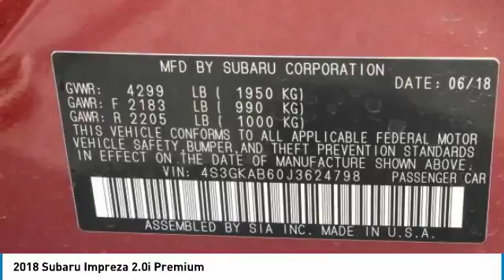2018 Subaru Impreza Grapevine TX, Plano TX, Ft. Worth TX J3624798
2018 Subaru Impreza 2.0i Premium

2651 William D. Tate Ave.

Recent Arrival! New Price! Red 2018 Subaru Impreza 2.0i Premium 38/28 Highway/City MPG